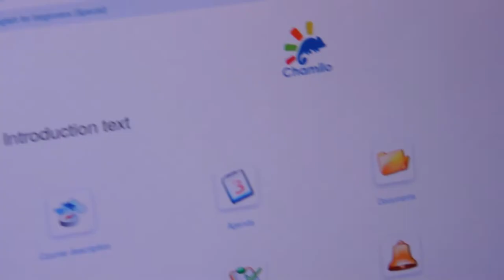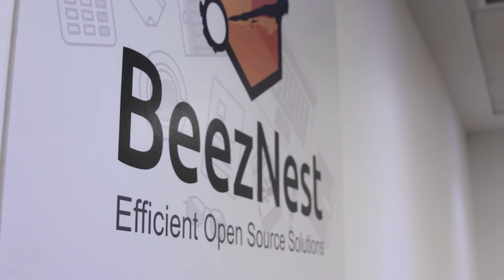Entrevista asistente de Perú en evento ChamiloCon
¿Qué plataforma de e-learning elegir?
Congreso Internacional E-learning: Chamilo Conference.